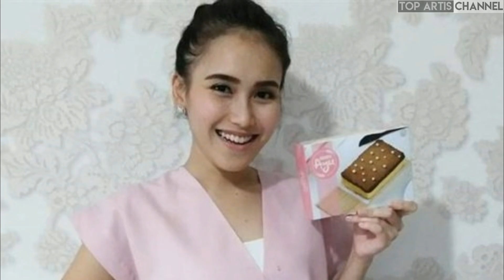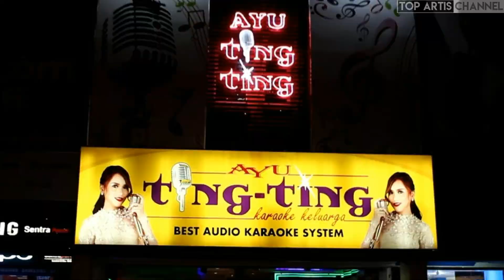8 Sumber Kekayaan Ayu Ting Ting Yang Membuatnya Menjadi Kaya Raya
Ayu Ting Ting adalah seleb tanah air yang multitalenta. Tak hanya pandai bernyanyi, ia juga diketahui juga jago berakting, Mantan istri enji ini juga pernah membintangi judul sinetron, film dan menjadi host program acara televisi.

Ayu Ting Ting masuk dalam daftar seleb laris manis tampil di televisi. Popularitasnya yang semakin melejit dimanfaatkan Ayu untuk melebarkan sayap di dunia bisnis.

Ayu pun akhirnya dikenal sebagai pengusaha muda dengan berbagai macam bisnis. Karirnya yang terus melejit tumbuh bersamaan dengan bisnisnya yang kian menyebar dimana pun.

Berbagai bisnis Ayu lakoni untuk mempersiapkan masa depannya di hari tua. Tak heran jika kehidupan Ayu diselimuti kemewahan hasil dari jerih payah dan usahanya. Berikut 8 Bisnis yang menjadi Sumber Kekayaan Ayu Ting Ting.